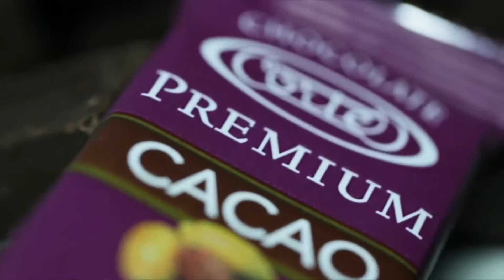Cortés Hermanos: De República Dominicana Al Mundo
El vicepresidente de Cortés Hermanos, Ignacio Cortés, y el gerente de exportaciones, Antonio Durán, hablan sobre la producción, elaboración e industrialización del cacao en República Dominicana, así como de la calidad de sus productos.